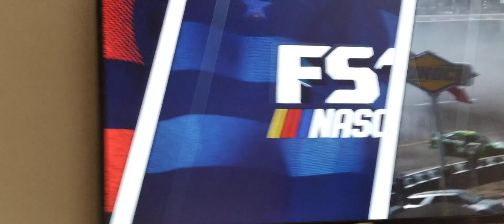Brett Moffitt Spins Nascar Xfinity Richmond ToyotaCare 250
Credit To FS1